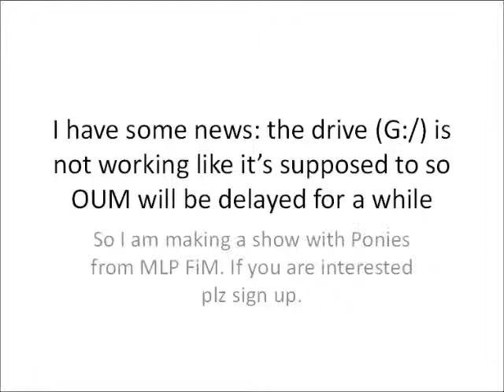Battle For Ponyville Signups (6/6) (CLOSED)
Twilight Sparkle - Edward Lilienkamp
Rainbow Dash - ItsRavez NDavez
Applejack - Golden Bonnie Pony
Rarity - Golden Freddy Pony
Pinkie Pie - Rachel Anne Landau
Fluttershy - Shadow Freddy Pony Shadow Bonnie Pony